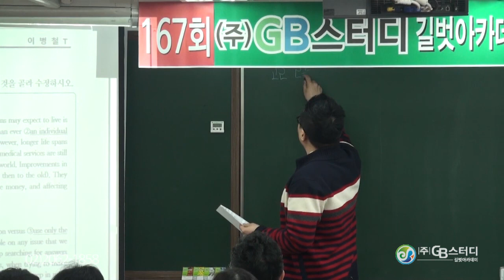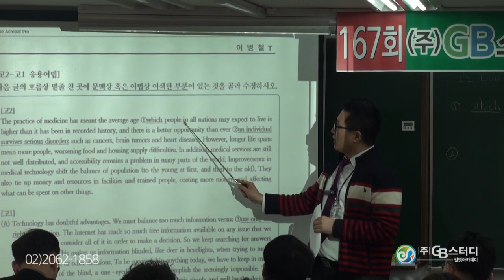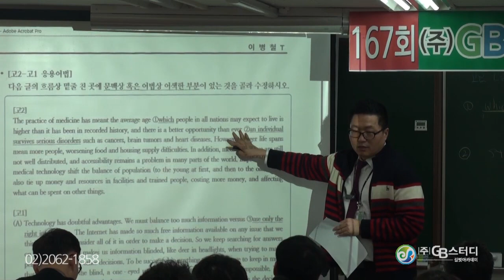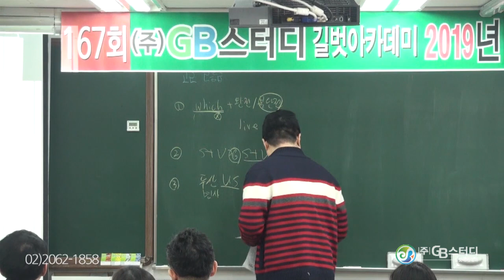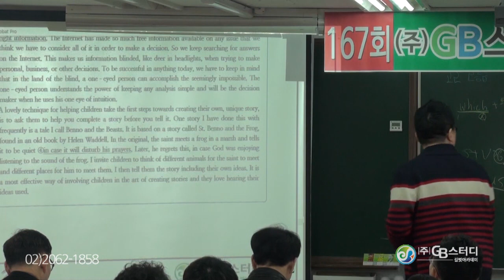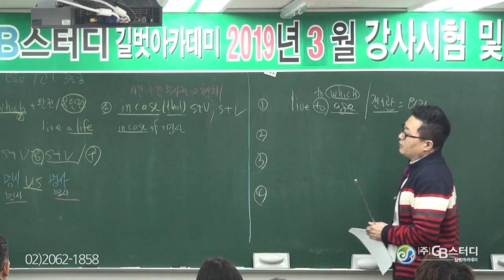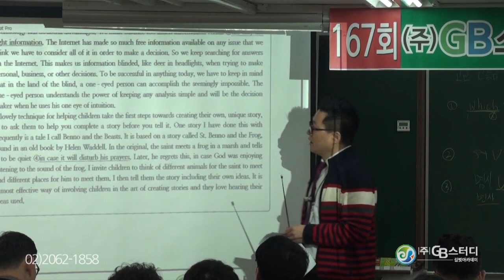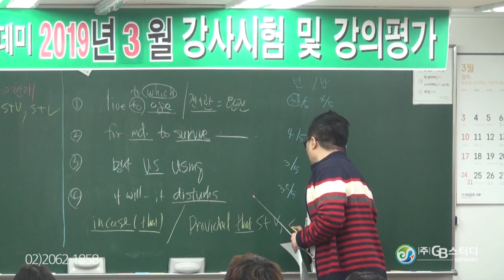2019년 3월 강사시험 및 강의평가 - 영어과 이병철 선생님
2019년 3월 강사시험 및 강의평가 - 영어과 이병철 선생님